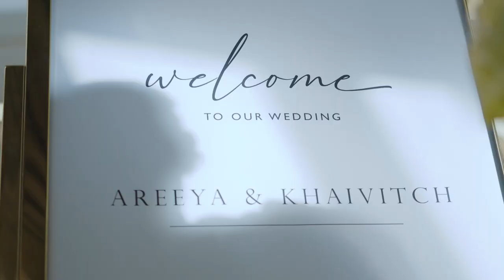Vitch + K.Pop Wedding Ceremony @Vala De cia